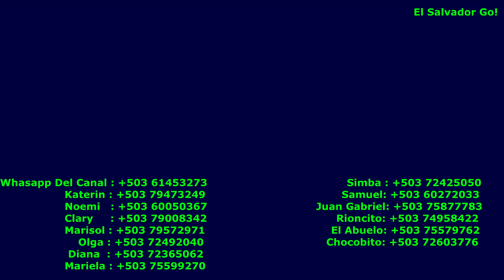Por Que Los Jóvenes Tienen Miedo Al Compromiso En Casa De Don Ramón